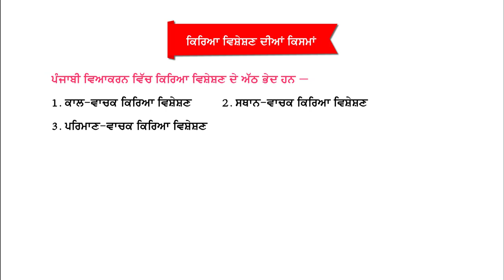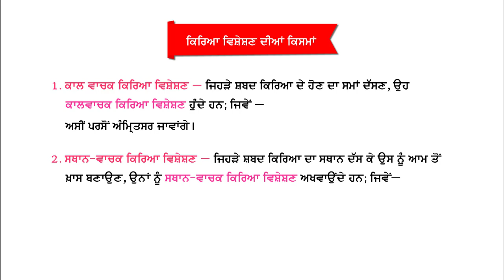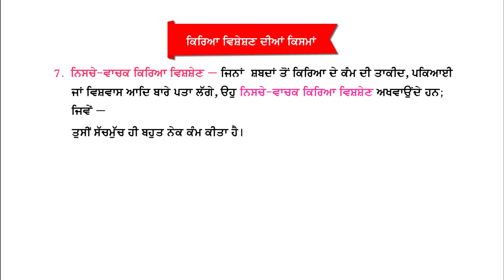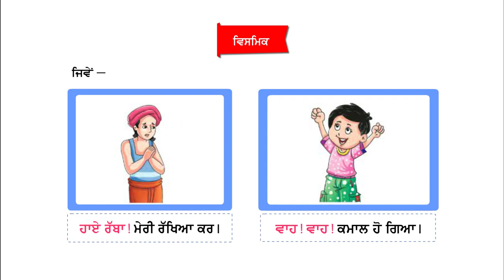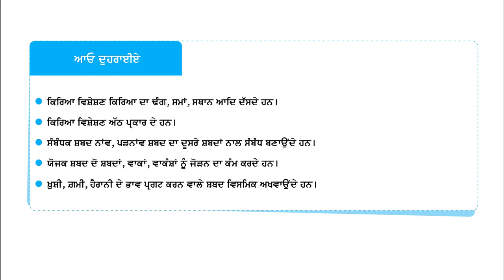N NIDH PV - 6 CH 13 KIRYA VISHESHAN SAMBANDHAK YOJAK VISMIK